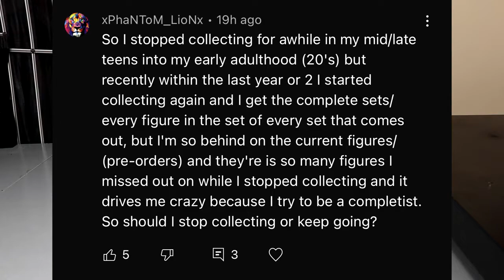notificationsquad 50 MAN WWE FIGURE BATTLE ROYAL! RIDICULOUS RESULTS!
WWE figure battle royal MDT monthly battle royal 50 man 100 man action figure wwe action figure battle royal wwe action figure battle royal wwe action figure royal rumble championship match wwe over the top rope battle royal If you guys enjoyed the video dont forget to hit that LIKE button & subscribe for more EPIC WWE Figure related videos! Welcome to the home of the BEST WWE figure videos here on YouTube! We do a ton of CUSTOM WWE elite figures, as well tips,tricks, and our very own WWE figure show! GET ALL YOUR EPIC WWE FIGURES AT WRESTLINGFIGURES.COM! GET YOUR WWE ACTION FIGURE LOCKER ROOM & BACKDROPS OVER AT EXTREME-SETS.COM!